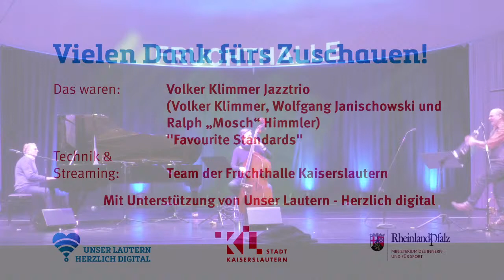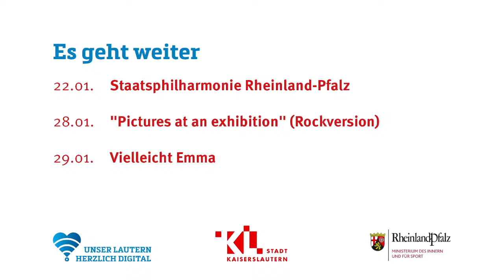Favourite Standards mit dem Volker Klimmer Trio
Das renommierte Jazztrio mit Volker Klimmer (Piano), Wolfgang Janischowski (Bass) und Ralph „Mosch“ Himmler (Trompete) präsentieren „Favourite Standards“ im Kulturlivestream.

Wenn ihr den Künstlerinnen und Künstlern über die auftragsfreie Zeit mit einer Spende unterstützen möchtet, könnt ihr dies gerne unter folgender IBAN tun: DE 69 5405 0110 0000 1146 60. Als Verwendungszweck  gebt ihr „Kulturlivestream“ und als Empfängerin die Stadt Kaiserslautern an.